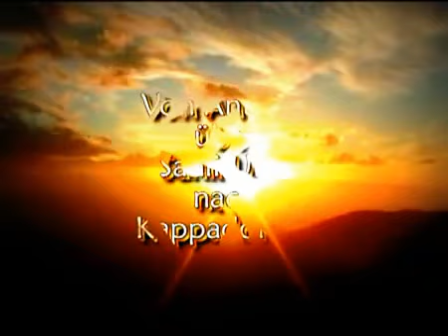Türkei Rundreise 7 Sultanhani Konya